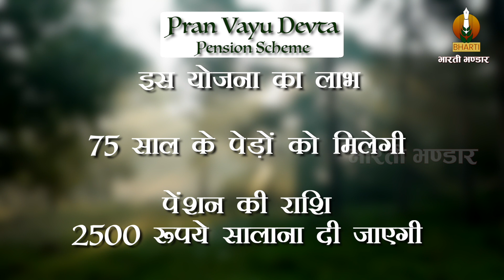पेड़ों को मिलती है पेंशन | जानें क्या है प्राण वायु देवता स्कीम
भारती भंडार, कृषि की पुस्तकों के लिए जाना माना नाम जो पिछले 35 वर्षों से लगातार BSc Ag सिलेबस की पुस्तकें प्रकाशित कर रहा है| इस चैनल के माध्यम से BSc Ag के syllabus की पुस्तकों का बहुत ही सरल शब्दों में वीडियो रूपांतरण किया गया है| ताकि छात्रों को कृषि के विषयों को समझने में आसानी रहे और वो परीक्षाओं की तैयारी अच्छे से कर पाएं| विषयों को विस्तार में पढ़ने के लिए आप हमारी वेबसाइट पर जाकर पुस्तक आर्डर कर सकते हैं